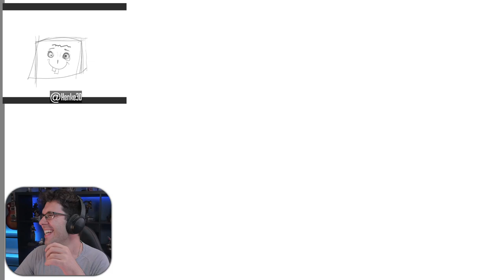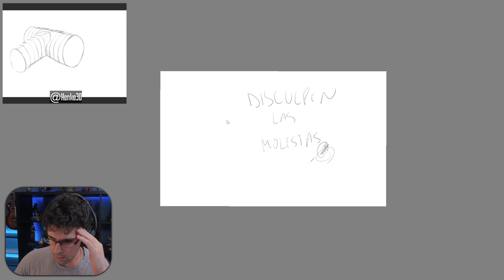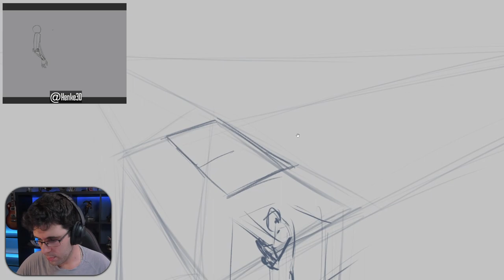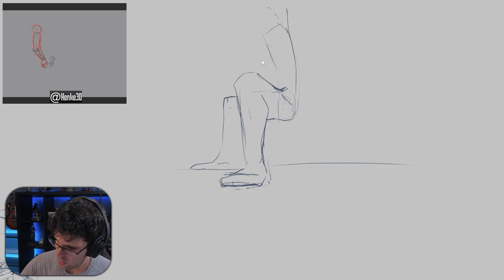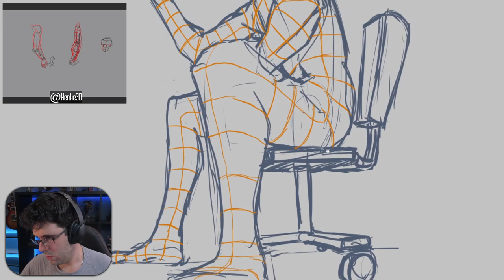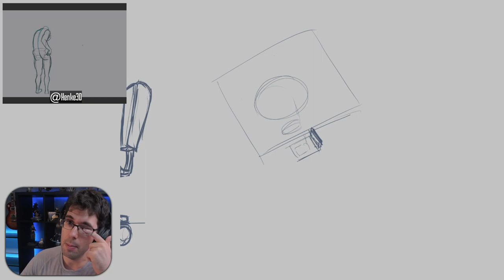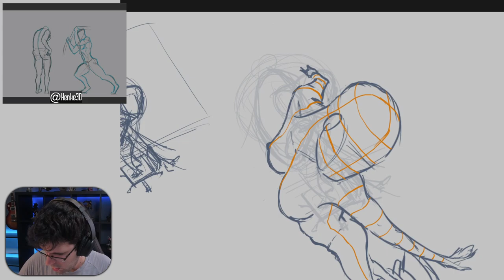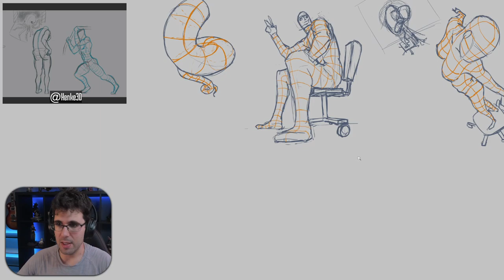EL CAMINO DEL DIBUJANTE #1 | Comienzos duros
00:00 Intro
04:30 Problemas
27:00 Primero dibujos para pegarse un tiro
55:55 Dibujos con los que puedo sobrevivir

Imagen de Miniatura:
Cancion: